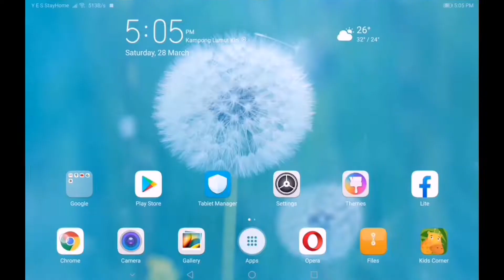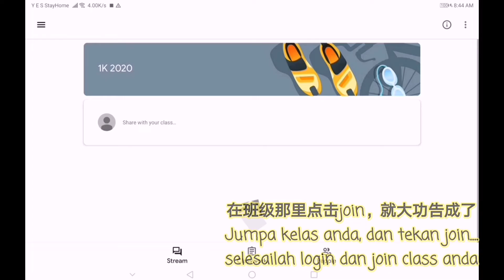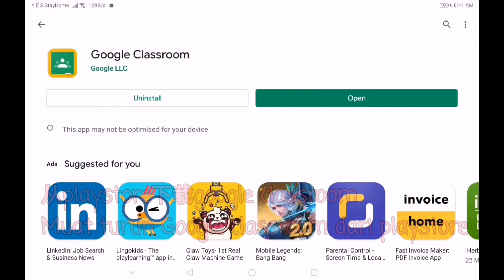Google Classroom | Tutorial | Login | Sign In | Apps dan Web